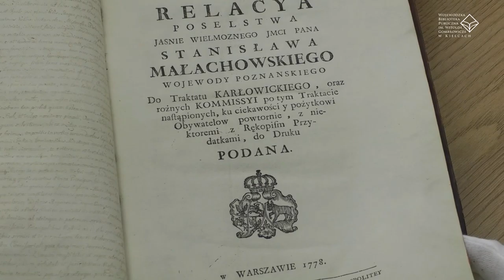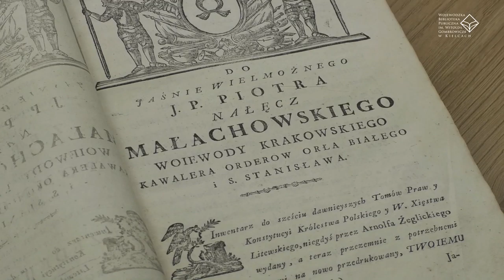Superekslibris króla Stanisława Augusta Poniatowskiego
Wszystkie  znaki na kartach książek, szczególnie tych zabytkowych, które przeżyły niejedno pokolenie - opowiadają nam swoją historię.

Superekslibrisy są najcenniejszymi znakami proweniencyjnymi, które znajdują się w starych drukach.

Inne to m.in. podpisy, dedykacje ekslibrisy, czy pieczęcie.

Na filmie zobaczycie stare druki ze znakami herbowymi wytłoczonymi na  okładkach.

Taki wytłoczony znak – to superekslibris -  tym razem jest to superekslibris należący do ostatniego z naszych królów – Stanisława Augusta Poniatowskiego.

Na tarczy pięciopolowej z herbem rodziny Poniatowskich - Ciołek (młody byk) w polu sercowym oraz herby Korony i Litwy (Orzeł i Pogoń), nad nimi korona królewska, a pod nimi Order Orła Białego.

Księga, na okładzinie której jest większy znak, ma na pierwszej karcie verso  jeszcze dodatkowe oznaczenia: IX  ͢   B.7. Są to znaki bibliotekarza królewskiego – Jana Chrzciciela Albertrandiego (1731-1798), który uporządkował bibliotekę królewską i ułożył ją według 10 działów.
Dział dziewiąty (IX) oznaczał książki z historii świeckiej.

Książka ta rzeczywiście dotyczy historii. Jest to Relacja poselstwa Stanisława Małachowskiego (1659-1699) – hrabiego Końskich i Białczewa, który był elektorem królewskim- ambasadorem Polski w Imperium Osmańskim i podpisał  traktat odbywający się w Karłowicach w 1699 roku,  kończący wojnę pomiędzy państwami Ligi Świętej (w tym Rzeczypospolitej Obojga Narodów) a Imperium Osmańskim. Niezwykły traktat pokojowy który  zakończył trwającą 255 lat wojnę pomiędzy Polską a Turcją!

Znaki wewnątrz książki wykonane ręką bibliotekarza królewskiego świadczą również o tym, że należała ona do biblioteki królewskiej – Bibliotheca Regis i leżała na półce wśród innych luksusowych wydań ksiąg z różnych  dziedzin wiedzy.

Biblioteka króla Stanisława Augusta Poniatowskiego  liczyła sobie około 20 000 tomów. Po śmierci króla – spadkobiercą biblioteki został ks. Józef Poniatowski, który sprzedał ją Tadeuszowi Czackiemu, a ten w większości darował ją Gimnazjum Wołyńskiemu w Krzemieńcu (16 000 tomów). Liceum to powstało częściowo ze środków rządowych, czyli rosyjskich. Po stłumieniu powstania listopadowego w 1830 roku  Liceum wraz z Biblioteką przeniesiono do Kijowa i przekształcono w Uniwersytet św. Włodzimierza, później kolekcja królewska  znalazła się w   Centralnej Bibliotece Naukowej Akademii Nauk Ukrainy, a obecnie jest częścią zbiorów Biblioteki Narodowej Ukrainy im. Władimira Wiernadskiego w Kijowie.

Druga księga, na okładce której wytłoczony był  mniejszy znak herbowy była zapewne egzemplarzem donacyjnym, darowanym różnym delegacjom z okazji wizyty u króla.